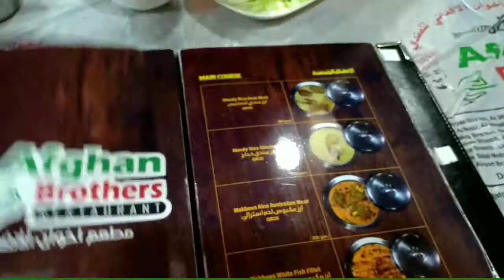Masarap din pala ang KAmbing Biryani....